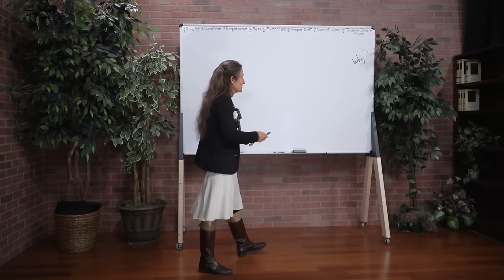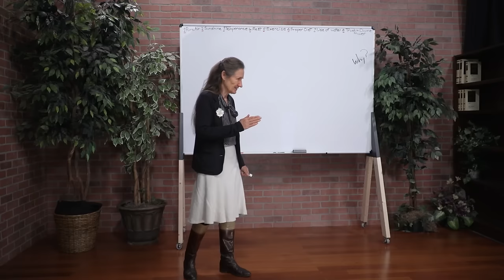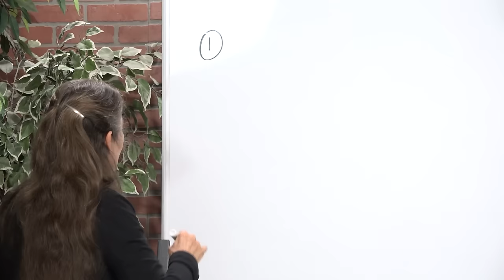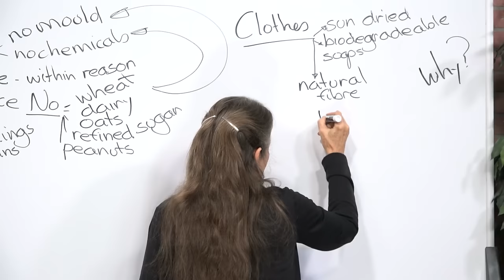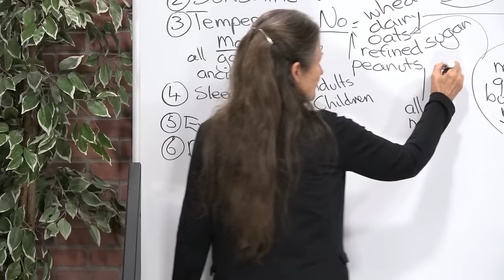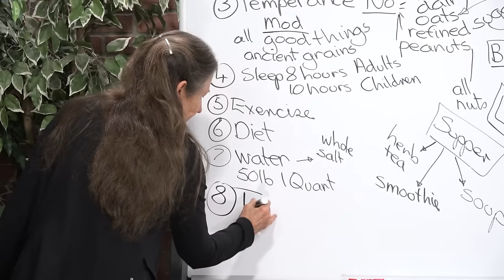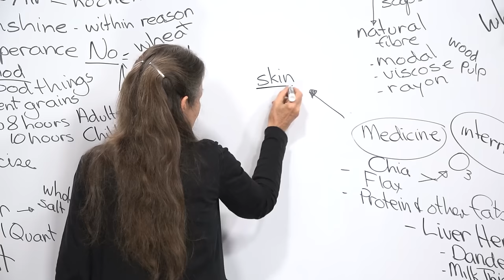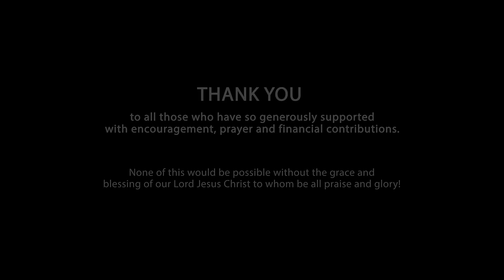Home Remedies for Eczema and Psoriasis - Barbara O'Neill 07/13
"Many factors can be involved in the development of eczema or psoriasis and it’s difficult to pinpoint one single cause. Often, there are multiple causes. The good news is, many have found permanent healing of eczema and psoriasis through natural remedies.

In this episode, Barbara O’Neill looks at home remedies for eczema and psoriasis and discusses how to cure eczema permanently. If you ever wondered, Does eczema go away, or have looked for information on how to cure psoriasis permanently, this presentation is a must-watch! You’ll also hear inspiring case studies of those who were able to overcome eczema and psoriasis naturally.